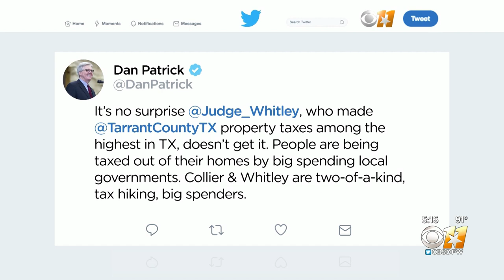Democrat and Republican candidates spent Labor Day on the campaign trail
Democrats and Republicans on the ballot in November hit the trail.